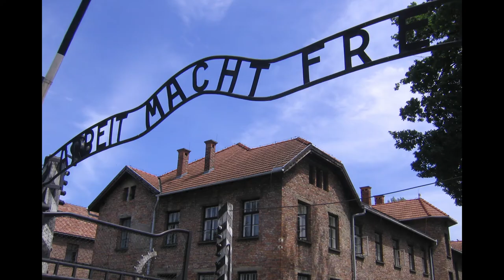from Disneyland California to Rome Italy Europe Fist time with Ex Boyfriend Teenager Time Ha Ha